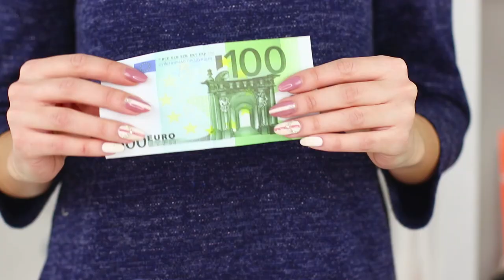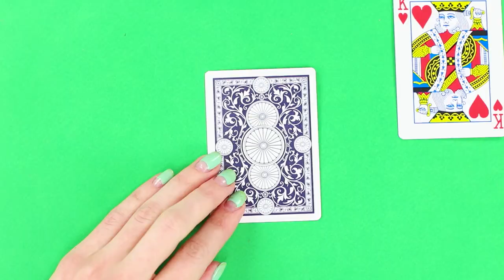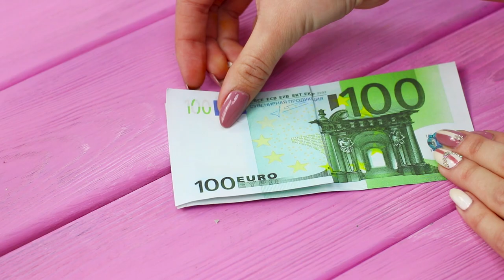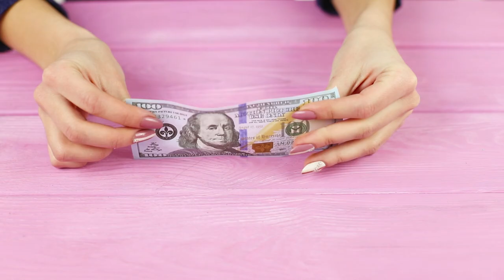15 Tours De Magie Que Vous Pouvez Faire Tout De Suite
Après tout, sans les tours de magie, la vie serait bien plus ennuyeuse. Tu le penses aussi ? Alors regarde la nouvelle vidéo de Troom Troom et découvre 15 nouveaux tours de magie pour surprendre et amuser tes amis !

Matériel :
• Pièces de monnaie
• Cartes
• Billets
• Bâton de colle
• Papier
• Pompon
• Pot
• Boîte en carton
• Verre
• Eau
• Ballon
• Grande boîte
• Scie
• Jeans
• Baskets
• Disque
• Gobelet en plastique
• Ciseaux
• Ruban adhésif double face
• Ruban décoratif
• Bouteille
• Jus
• Anticernes
• Briquet
• Chewing-gum
• Bande élastique